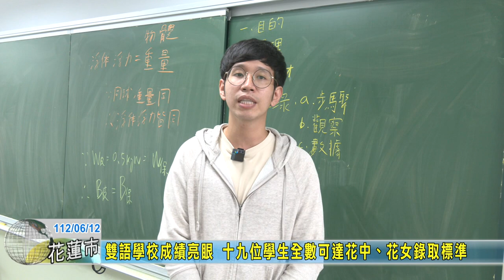20230612 08 雙語學校成績亮眼 十九位學生全數可達花中、花女錄取標準